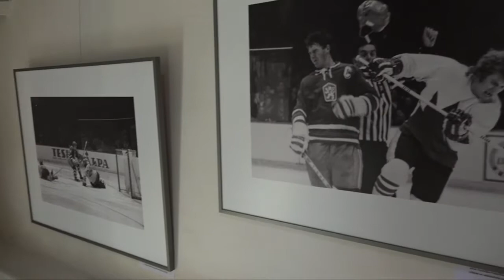Bořivoj Černý - problémy současné obrazové žurnalistiky